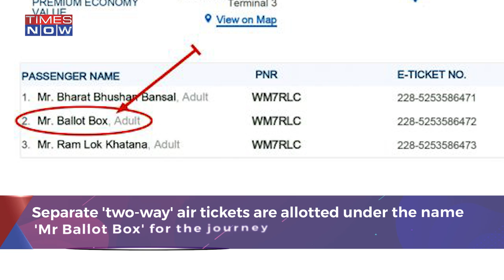Presidential Election: Why Votes Are Stored In Ballot Boxes, Not EVMs? Explained | National News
The voting for presidential polls concluded on July 18. Prime Minister Narendra Modi was among the first to cast his vote using a ballot box to elect the 15th President of India. Now, people are intrigued about the usage of the ballot boxes to store votes in presidential polls instead of EVMs. Why electronic voting machines, used in Lok Sabha elections and assembly elections were not deployed in polls to elect the President and Vice President of India, members of Rajya Sabha, and members of state legislative councils? Watch the video to know more.